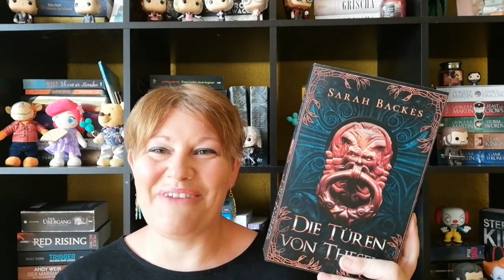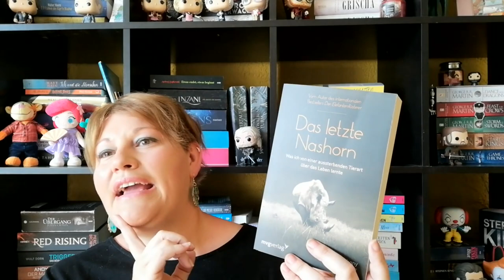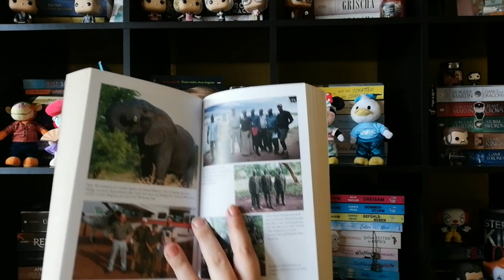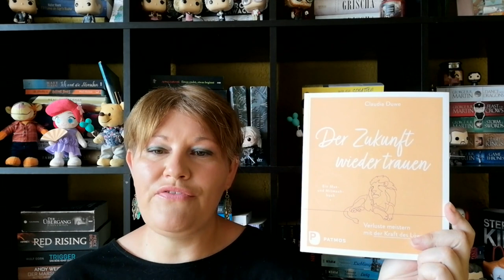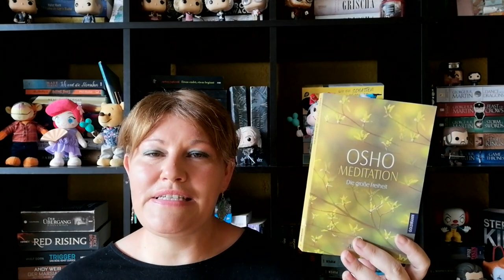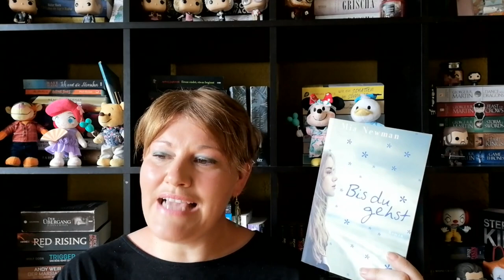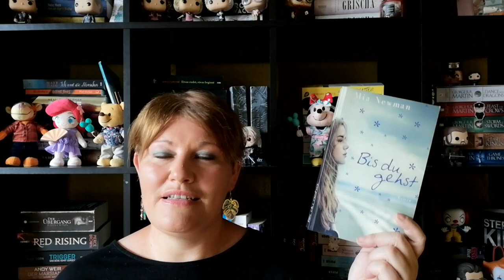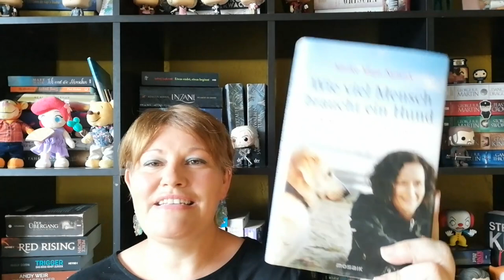Meine Neuzugänge ~ Mai 2022 | LadyoftheBooks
-- Öffne mich --
Der Mai ist vorbei und es sind wieder tolle Bücher bei mir eingezogen. Welche Bücher sind bei dir eingezogen und waren vielleicht schon ein Highlight im Mai?